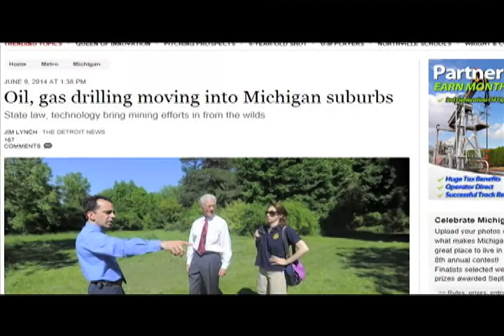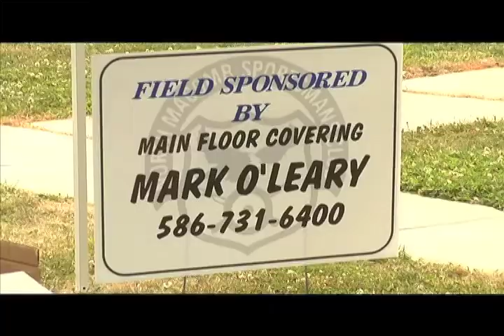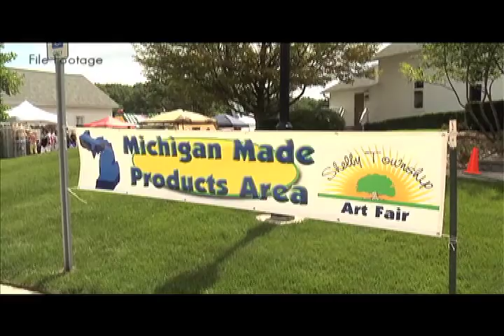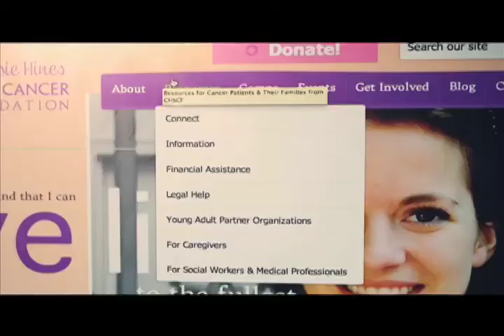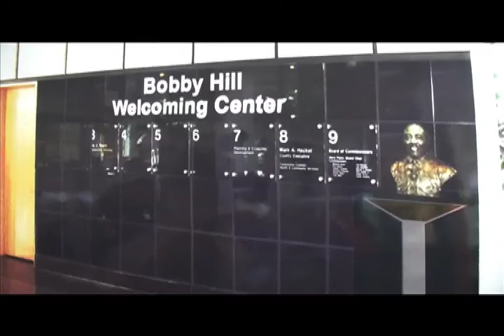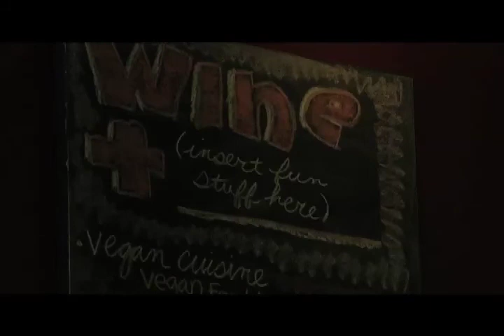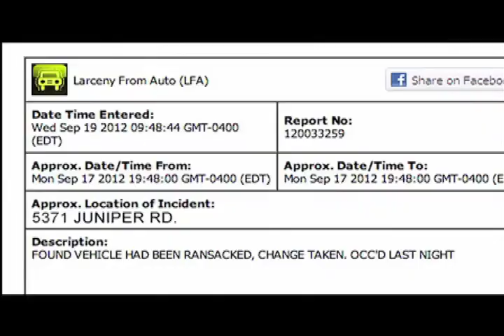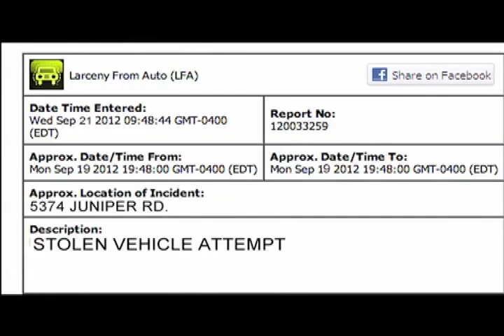Shelby This Week 8.1.2014